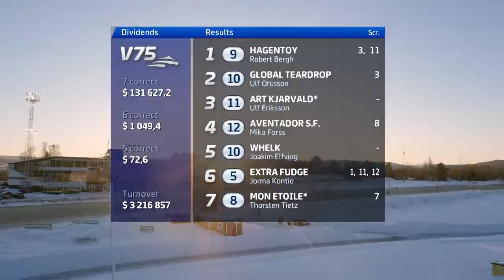V75 RECAP SHOW February 25 2018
V75 is one of the largest horseracing pools in world, held every Saturday on various race tracks throughout Sweden. You should pick winning horse seven consecutive races (legs). Consolation payouts are paid out to bettors who select six or five winners.